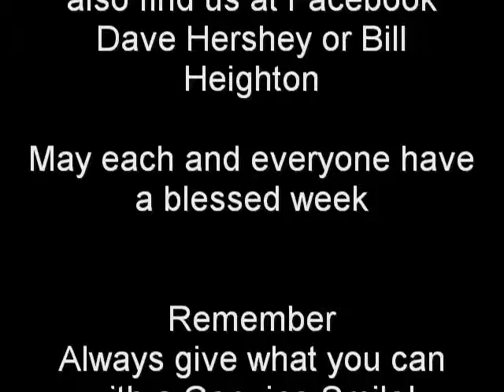A Better Way #12.wmv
Here is our 12th Installment of Dave Hershey's "A Better Way Show" and we just got Word that we have been renewed for the Rest of the Year..Thanks to Everyones Support and Keep Listening. God Bless all of you and You Support..